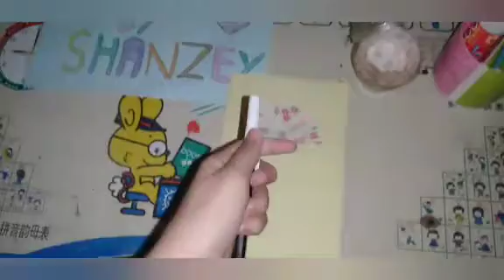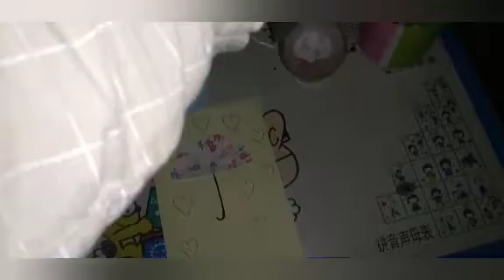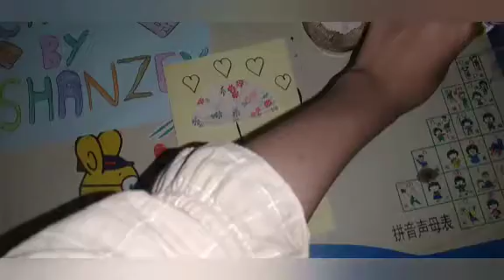Mother's Day Card | Shanzey's World ❤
Surprise your mother with this beautiful card and wish her a Happy Mother's Day.

Special thanks to my mother who helps me making things easier.

HAPPY MOTHER'S DAY TO ALL MOTHERS

These all cards are made by my self.All are mine ideas.If you want to recreate so you can.